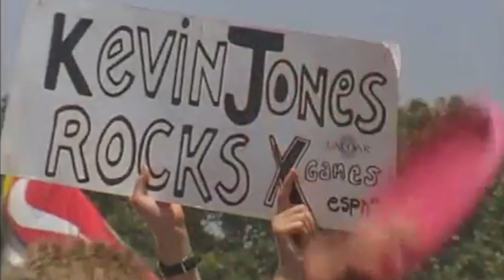The Hambird Meatgrinder Show Featuring Kevin Jones • Episode One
Welcome to the very first episode of THE HAMBIRD MEATGRINDER SHOW.  A podcast hosted by snowboarding personalities Andrew Hardingham and Willie McMillon.
In this episode we talk with one of snowboardings brightest stars, Kevin Jones.  If you don't know who he is, you better do some homework.
We also are joined by bonus guest Kurt Wastell.

Hosted by Willie McMillon and Andrew Hardingham

Produced by Willie McMillon and Mark Sullivan